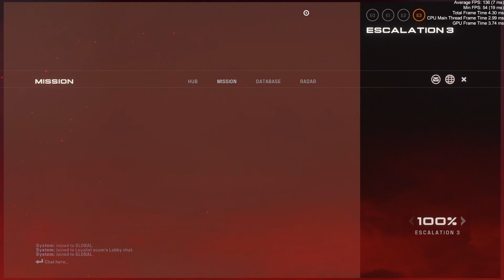(synthetik 2) is it a fluke, or is the multiplayer relatively stable now?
synthetik 2 update 14 beta